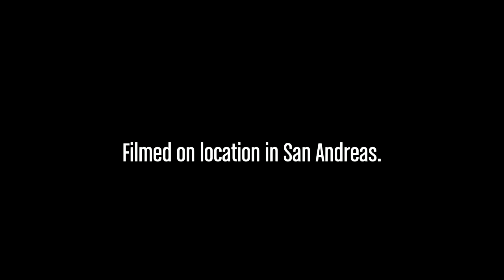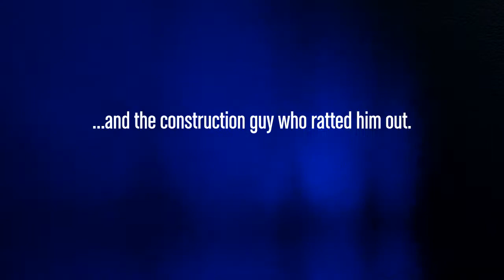Fuzz Ep 5